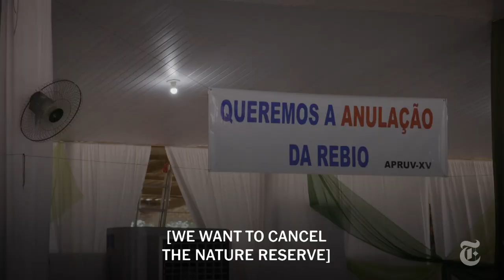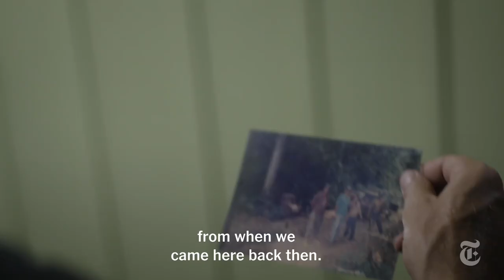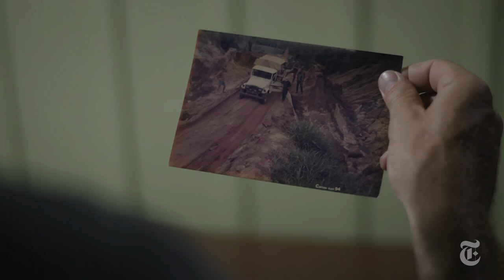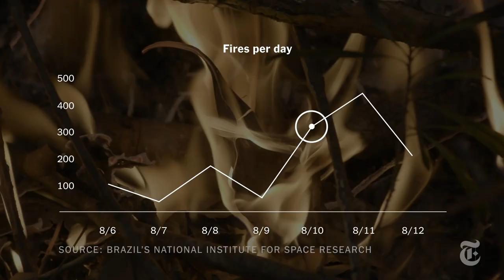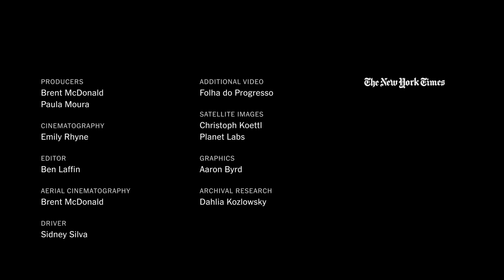Meet the Ranchers Who Claim the Brazilian Amazon is Theirs to Burn | The Dispatch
Welcome to the lawless heart of the Brazilian Amazon. Here, cattle ranchers and loggers — emboldened by President Jair Bolsonaro — are clearing huge swaths of rainforest every minute. All in the name of progress.

Assista ao vídeo com tradução selecionando legendas em português.
Watch the video with translation by selecting Portuguese captions.